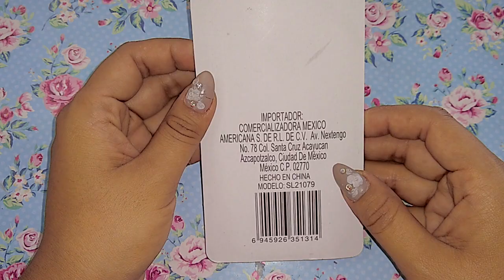Suavizar el Vinil DAÑADO ♡ BEBE REBORN | Youli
Instagram ♡ @YoulisBeauty
facebook   ♡ YoulisBeauty